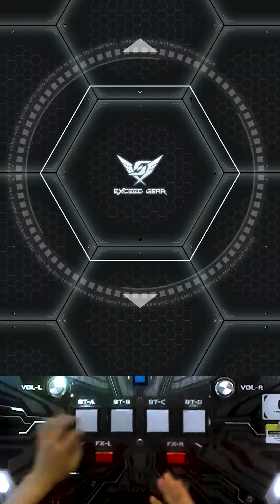【SDVX】 FIN4LE ～終止線の彼方へ～ (MXM) PUC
부산 게임D 오락실.
MAX-22

MIRROR 옵션 사용.
기갱은 무리지만 그래도 잘 쳤습니다.